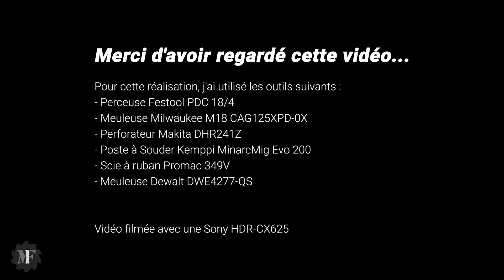Je PROTEGE ma MAISON des CAMBRIOLEURS !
Comment protéger sa maison des cambriolages... je vais fabriquer une grille anti-effraction (ou barreaux) contre les cambrioleurs.
En plus de fermer les volets, protéger, sécuriser son habitation est obligatoire avant un départ en vacances.
Le but est de faire une grille amovible, de pouvoir dévisser la grille de l'intérieur mais pas de l'extérieur.
Depuis l’extérieur c'est difficile de passer sa main avec une clé... en remplaçant les boulons par des vis à têtes inviolables, c'est impossible de démonter la grille.
J'ai utilisé des tubes en acier de 20x20, 30x30 et des cornières de 30x30... soudure de l'acier au poste mig-mag.

👉 Le matos utilisé :
(liens rémunérés par Amazon)
- Cheville Fischer FU 8x50
- Cheville Fischer FU 6x35
- Cheville Fischer Duotec
- Colle MS Polymere Fischer
- Poste à souder Kemppi
- Découpeur Plasma
- Ponceuse Mirka
- Asiprateur Nilfisk Attix 33
- Aspirateur SPIT 1625 AC
- Cloueur Dewalt
- Laser Bosch
- Base motorisée RM3 pour laser Bosch
- Scie radiale Bosch
- Pistolet Airless Graco
- Meuleuse Milwaukee
- Perforateur Makita
- Pistolet silicone mastic Makita
- Affleureuse Makita
- Scie plongeante Festool
- Visseuse à choc Festool
- Perceuse Festool
- Visseuse placo Festool
- Ponceuse Festool
- Rainureuse Festool
- Aspirateur Festool CTL 26 E AC
- Aspirateur Festool CTL Sys
- Domino Festool
- Défonceuse Festool
- Caisse Milwaukee Packout
- Presse/Etai extensible Piher
- Scie cloche Milwaukee
- Pince à sertir Placo